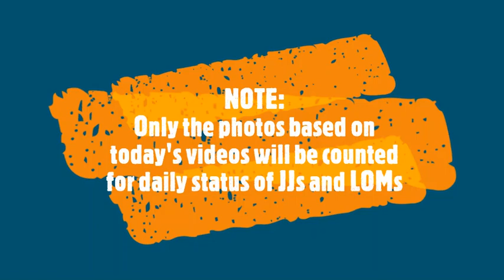How to make a flower easily with a plastic bottle by JJ Kalidasan J S, JCI Attingal Sreepadam.